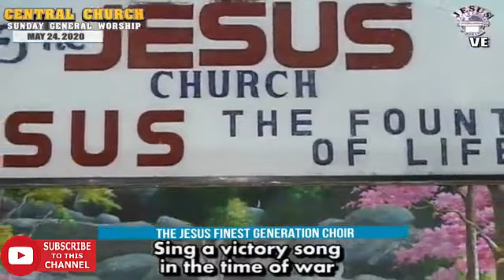JMCIM | The Battle is LORD's | Finest Choir | May 24, 2020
JFGC The Battle is LORD's